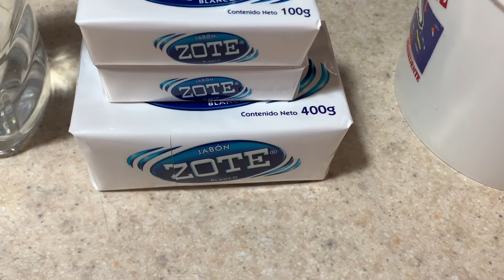🔴 Como hacer JABÓN líquido 3 INGREDIENTES 🤑 BARATO | litros y litros JABÓN LAVADORA (Tip Secreto)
Jabon Litros Tutorial barato ¿Cómo hacer jabón líquido con 3 barras de jabón para lavar ropa? económico y rendidor, LITROS y litros de Jabón con 1 sola barra de Jabón ZOTE o de lavandería, En este video les muestro como hacer un jabón liquido rendidor para lavadora o lavar a mano no lo vas a creer. Te enseño a preparar 5 litros o + de jabón liquido partiendo de una barra de jabón de perro (ZOTE) increíble resultado, 15 o mas litros de jabón líquido casero COMO HACER JABÓN LIQUIDO PARA ROPA tujabon económico ahorra Como hacer su propio jabón líquido para ropa, así pueden ahorrar mucho dinero, tutorial y receta completa. USA solamente SAL Y CARBONATO PARA MULTIPLICAR jabon PARA ROPA Como hacer Detergente Ropa blanca o de color, super potente y económico, proteje los colores JABÓN DETERGENTE liquido para un LAVADO POTENTE barato Y EFICAZ, Asi fue como hice Litros y litros de JABÓN liquido casero para LAVADORA sin aceite O Ropa de color, Receta muy fácil de Jabón Casero Líquido para Lavadora o a mano, Diy El Mejor Detergente Líquido Para Lavar Tu Ropa Pocos 2 ingredientes y ademas es muy ecologico y economico.
How to make liquid soap with 3 bars of laundry soap? economic and yielding, LITERS and liters of soap with 1 single bar of soap ZOTE or laundry, In this video I show you how to make a liquid yielding soap for washing machine or hand wash you will not believe it. I teach you how to prepare 5 liters or more of liquid soap from a bar of dog soap (ZOTE) incredible result, 15 or more liters of homemade liquid soap HOW TO MAKE LIQUID SOAP FOR CLOTHING tujabon # economic save How to make your own soap liquid for clothes, so they can save a lot of money, tutorial and complete recipe. USE ONLY SALT AND CARBONATE TO MULTIPLY SOAP FOR CLOTHING How to make laundry detergent White or colored, super powerful and economical, protects the colors LIQUID DETERGENT SOAP for a cheap and EFFECTIVE POWERFUL WASHING, This is how I made Liters and liters of homemade liquid SOAP for WASHER without oil OR colored Clothes, Very easy recipe for Liquid Homemade Soap for Washing Machine or by hand, Diy The Best Liquid Detergent To Wash Your Clothes Few 2 ingredients and it is also very ecological and economical.

Apartado postal:
*ADRIANA ESTEFANÍA CARRASCO HERNÁNDEZ*
*Apartado Postal 1101*
*Colonia Centro*
*León Guanajuato, México*
*CP 37000*